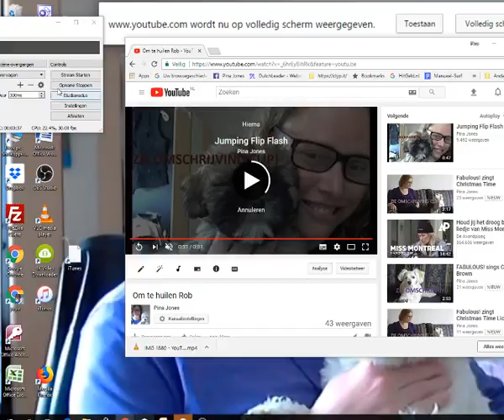Snowy waaks 2